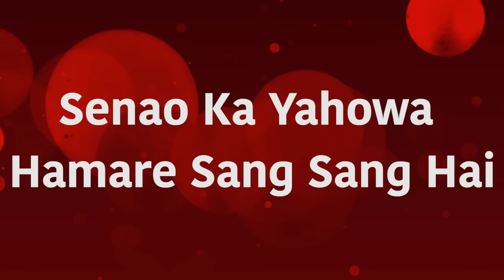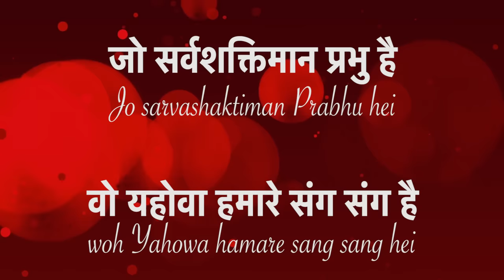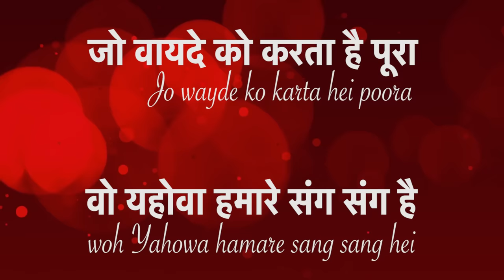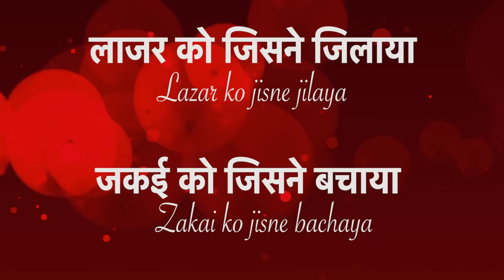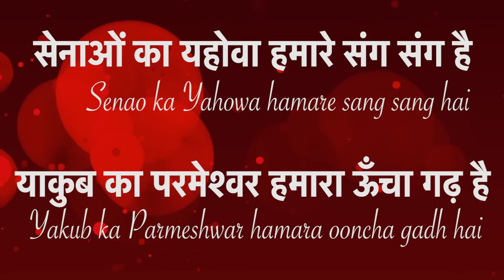सेनाओं का यहोवा हमारे संग संग है -Senao Ka Yahowa Hamare Sang Sang Hai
Lyrics below in Hindi and English.

सेनाओं का यहोवा हमारे संग संग है
याकुब का परमेश्वरहमारा ऊँचा गढ़ है

जिसने आकाश बनाया
जिसने पृथ्वी बनाई
जो सर्वशक्तिमान प्रभु है
वो यहोवा हमारे संग संग है
सेनाओं का यहोवा...

समुंदर को जिसने दोभागा,
जंगल में से मार्ग निकाला
जो वायदे को करता है पूरा
सेनाओं का यहोवा...

लाजर को जिसनेजिलाया
जकई को जिसने बचाया
जिसके लिये सबकुछ संभव है
सेनाओं का यहोवा...
Senao Ka Yahowa hamare sang sang hai
Yakub ka Parmeshwar hamara ooncha gadh hai
Jisne akash banaya
Jisne prithwai banayi
Jo sarvashaktiman Prabhu hei
woh Yahowa hamare sang sang hei
Senao ka Yahowa…
Samundar ko jisne dobhaga
Jangal se marg hei nikala
Jo wayde ko karta hei poora
Lazar ko jisne jilaya
Zakai ko jisne bachaya
jiske liye sabkuch sambhav hei